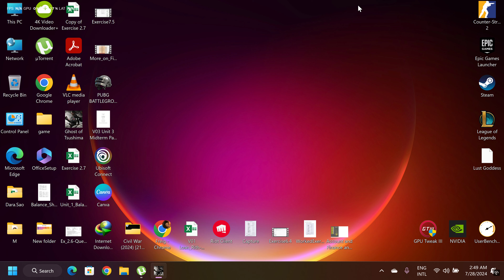Ghost of Tsushima Director's Cut Walkthrough and Review: Part 5 (RTX 4090)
Welcome to my in-depth walkthrough of the Ghost of Tsushima Director's Cut, featuring the first mission of the Iki Island campaign. Played on the powerful RTX 4090, this 2021 release promises enhanced graphics and immersive gameplay.

This walkthrough will cover the entire game, from the prologue to the final mission, complete with a full review, story chapters, original soundtrack (OST), cinematic cut scenes, and more. We'll delve into the new stories of Iki, uncover new techniques and abilities, explore animal sanctuaries, and tackle archery challenges and mythic tales, all through the eyes of Jin Sakai.

Join me as we experience the stunning tale of Ghost of Tsushima Director's Cut. Special thanks to this incredible game!